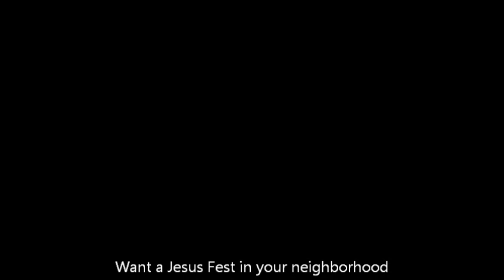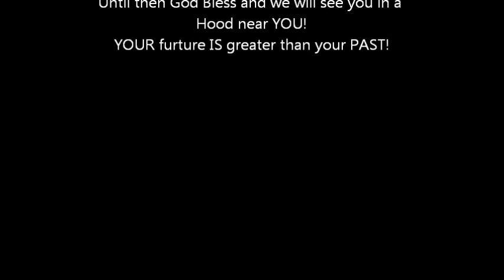NDWC Jesus Fest with Daughter's Of Zion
Jesus Fest